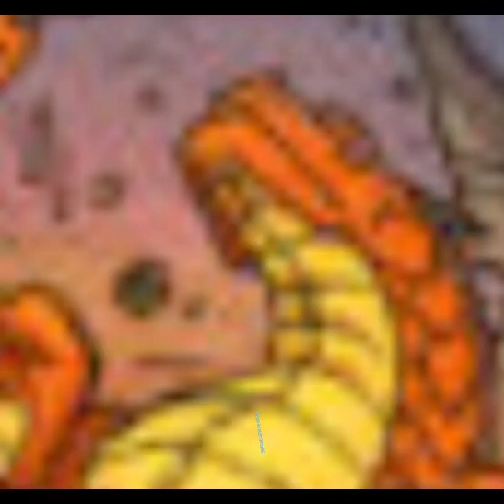• My friend guesses Wings of fire villains || Part 1 •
• This was fun and I will be doing 2 or maybe even more in the future two more with my other friend is definitely!

Follow me on Roblox! : @BudgiesWithPaint
Display name: @xXMoon_StarsXx